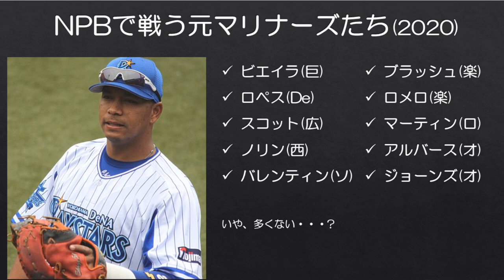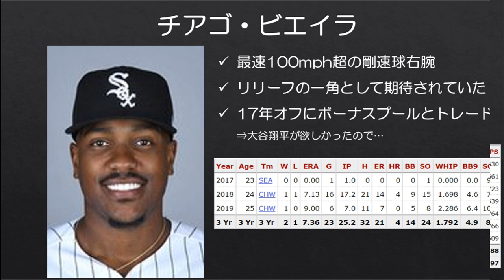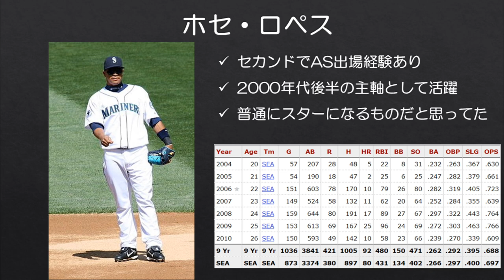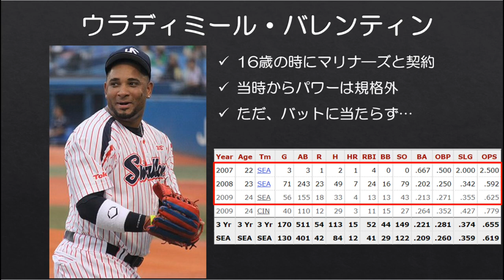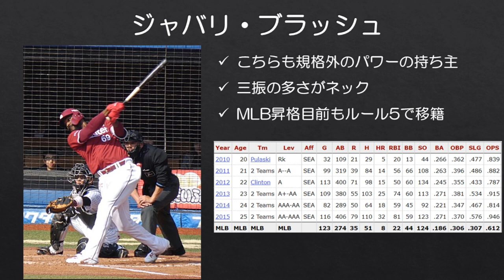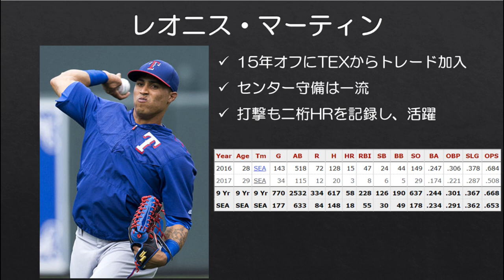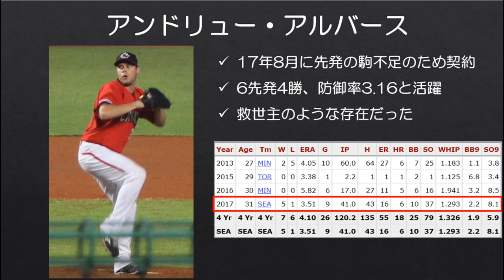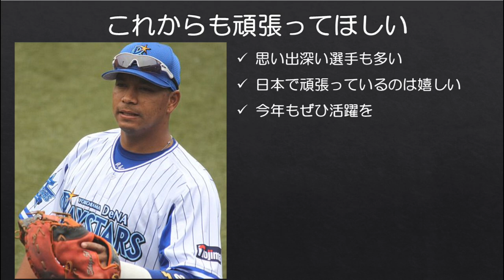【MLB】NPBで活躍する外国人選手たちのマリナーズ時代を振り返る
昨日寝落ちして、早朝に録音したので、声のトーン低めです。すみません。

NPB12球団にとってもはや欠かせない存在となっている外国人選手たち。意外とマリナーズに在籍したことのある選手も多いので、今回はそんな彼らのマリナーズ時代を振り返ってみました。